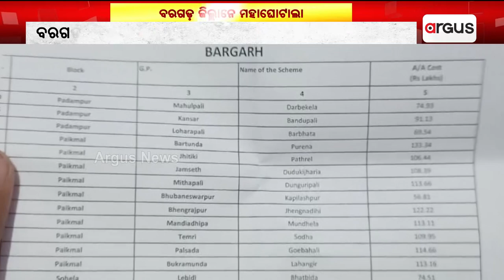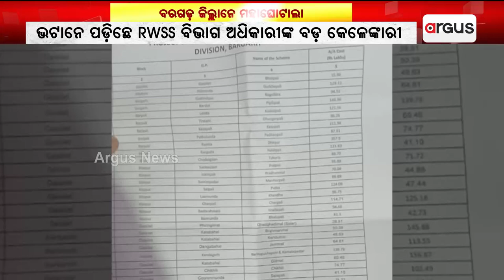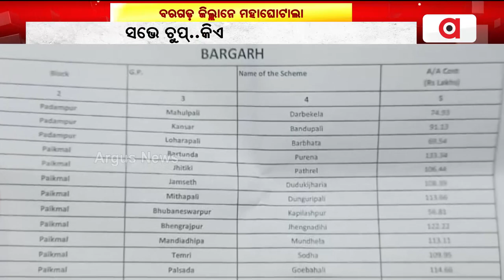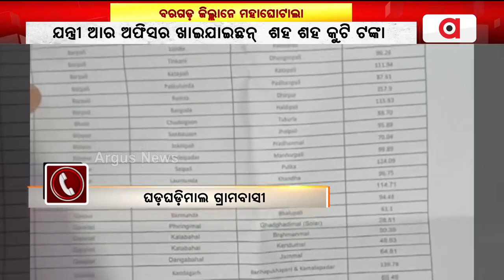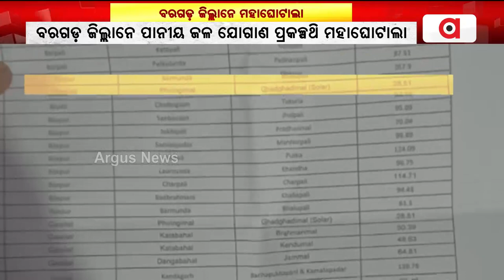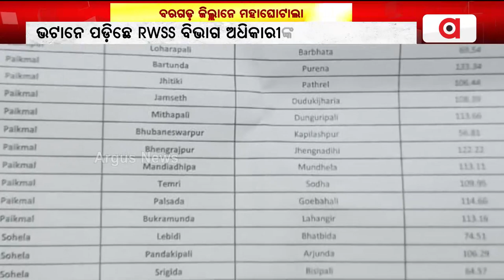ପଦାରେ ପଡ଼ିଛେ RWSS ବିଭାଗ ଅଧିକାରୀଙ୍କ ବଡ଼ କେଳେଙ୍କାରୀ || Bargarh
ବିଜେଡି ଶାସନଥି ସୀମା ଡ଼େଗଲାନ ଦୁର୍ନୀତି । ବରଗଡ଼ ଜିଲ୍ଲାନେ ପାନୀୟ ଜଳ ଯୋଗାଣ ପ୍ରକଳ୍ପଥି ମହାଘୋଟାଲାର ଅଭିଯୋଗ । ପାନୀୟ ଜଳ ଯୋଗାଣ ପ୍ରକଳ୍ପ ନାଁନେ ଖାଲି କେ ଖଡ଼୍ ସୋଲାର ପ୍ଲେଟ୍ ଲଗାଇକିନା 28 ଲାକ୍ଷର ହେଇଛେ ବିଲ୍ ।